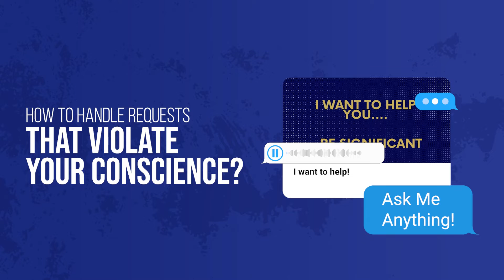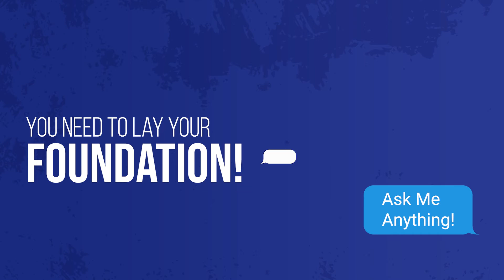Does positivity equal insanity? Is confrontation good? And more!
I receive questions from my text community pretty often.

And they range from follow up items on my content to personal challenges people are facing and even my thoughts on current issues and events.

I thought it would be great to hit some of the most popular and/or interesting questions in a video.

I help men break free from the prison of success.
I create high-performing sales professionals and business leaders.
I also host the Authentic Conversations podcast.